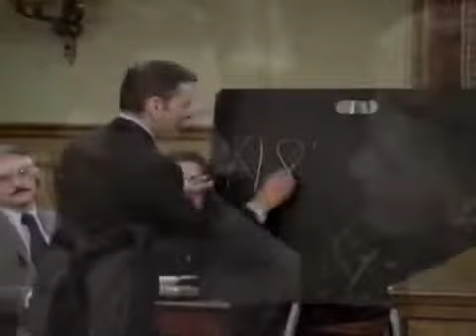Tribute to My Favorite Actors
A most personal tribute to my very favorite actors ever ! It has been terribly hard to make a choice but here are the top ten:
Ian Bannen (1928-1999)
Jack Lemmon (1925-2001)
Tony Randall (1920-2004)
Michael J.Fox (1961)
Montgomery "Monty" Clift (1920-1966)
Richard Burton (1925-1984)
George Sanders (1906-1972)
Helmut Berger (1944)
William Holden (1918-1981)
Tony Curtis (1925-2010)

The song is "Through the years" by Kenny Rogers. Enjoy ! :)